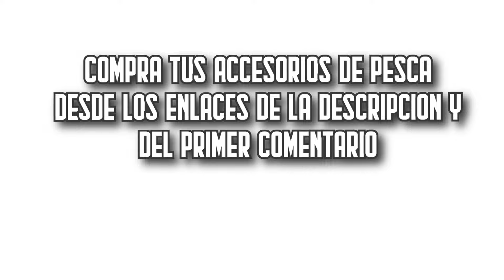🎣🔥 Los 7 MEJORES Accesorios de Pesca BUENOS y BARATOS de Aliexpress [2024]✅[Calidad/Precio]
⬇️ Si estás buscando los mejores accesorios de pesca de Aliexpress, aquí encontrarás los más buenos, baratos y con una relación calidad precio increíble. ¡Echa un vistazo! 🛒

🔺 1. Enrollador de línea de pesca

🔺 2. Soporte para caña

🔺 3. Correa de carrete giratorio

🔺 4. Línea de Carrete

🔺 5. Red de Aterrizaje

🔺 6. Caja de Señuelos

🔺 7. Alicates de Pesca